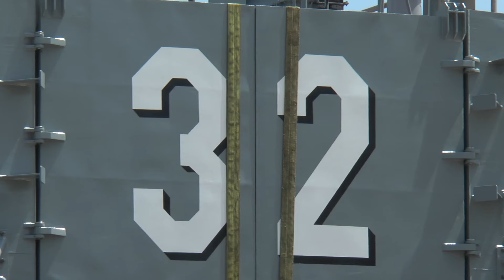Porinuće prvog obalnog ophodnog broda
Porinuće prvog obalnog ophodnog broda u Splitum, video: MORH